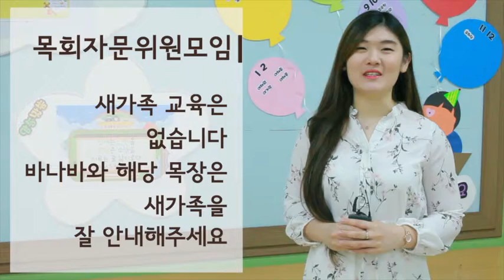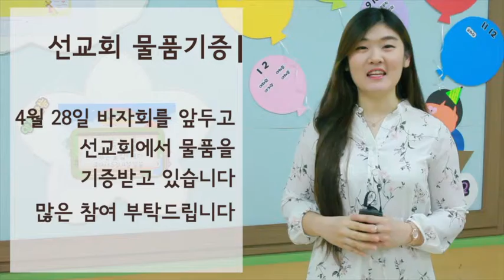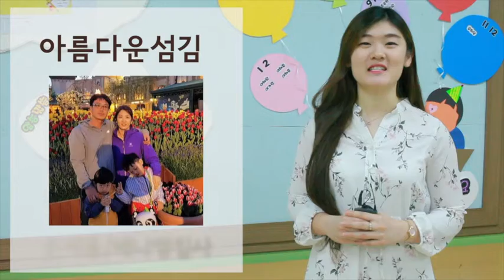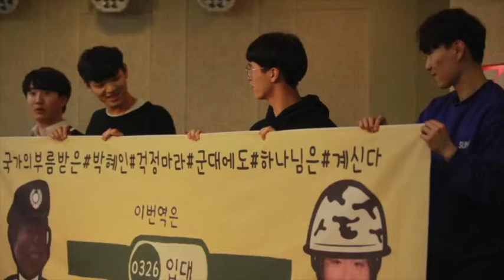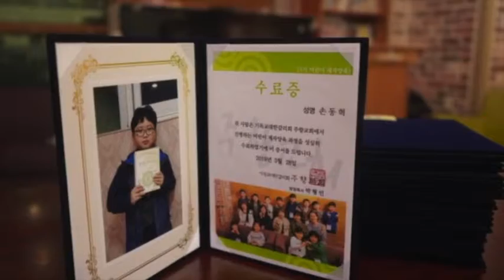3월 31일 영상광고